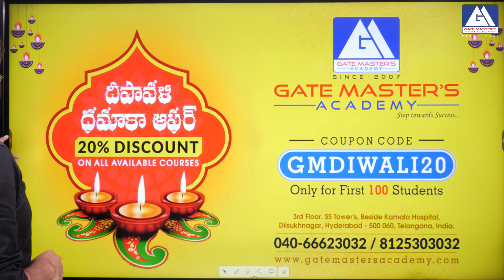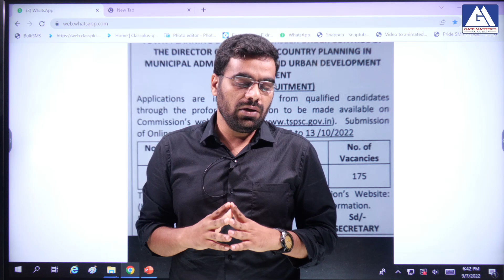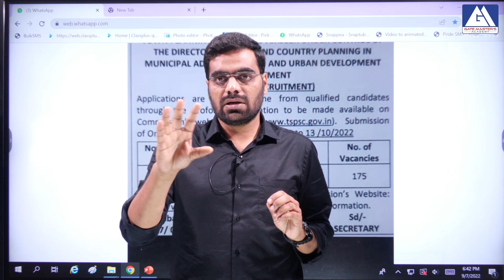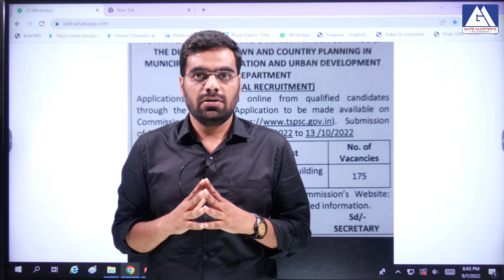TPBO Notification Released I GATE MASTERS ACADEMY | AEE/AE | ONLINE & OFFLINE - 8919869870